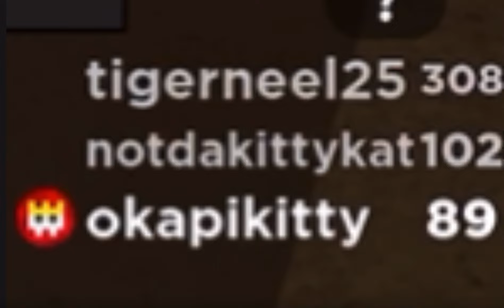Flee or Die | Secretary the KittyKat | Flee the Facility | Roblox